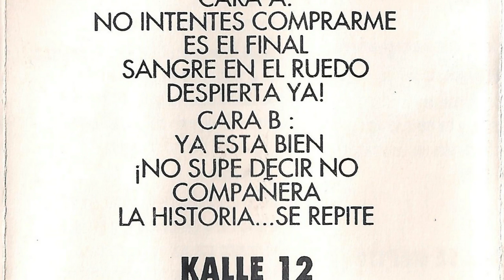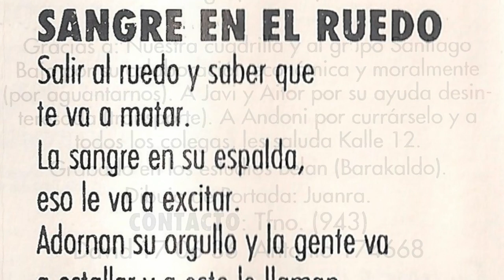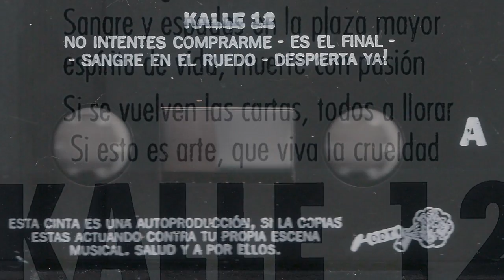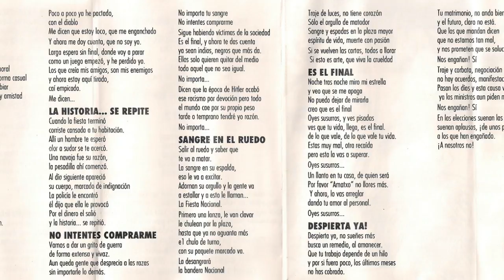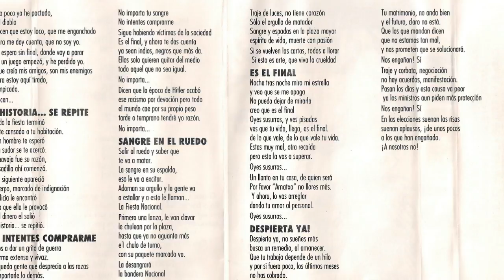KALLE 12 - Sangre en el ruedo